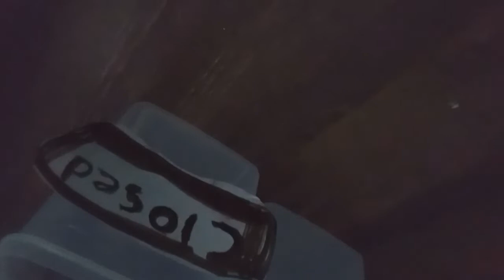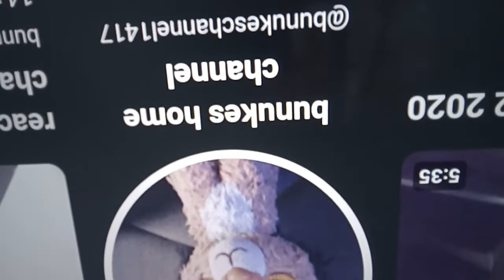Mike's bakery short film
Mike's bakery started paw perfect until his girlfriend Cassidy go's to stay with her grandma that leaves Mike on he's on to run the bakery he's mom is in medical condition after a major headache